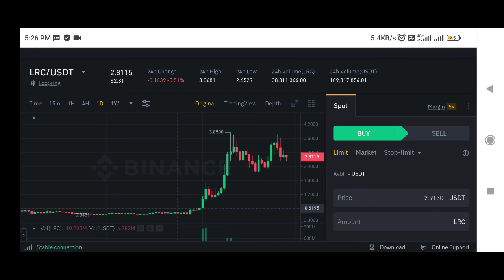Loopring Coin price prediction | LRC coin price prediction